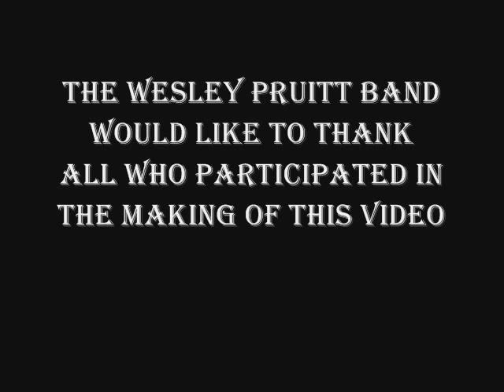Wesley Pruitt Band Promo Pix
The Wesley Pruitt Band Promotional Video Shoot.